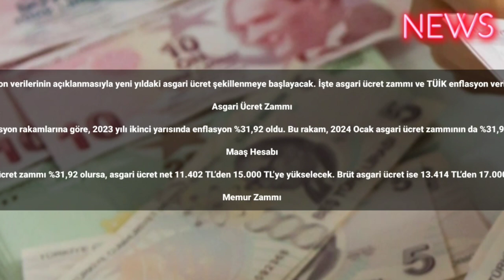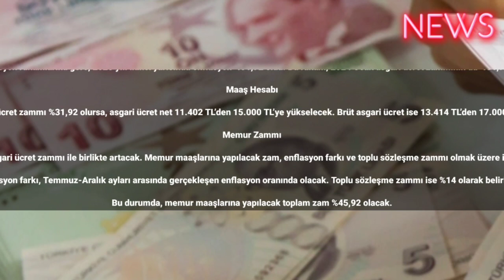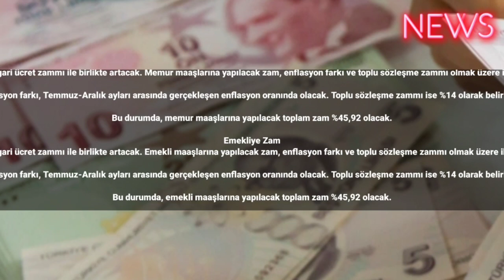Asgari ücrete %9,49 ek zam kesinleşti! Asgari ücret ne kadar olacak? TÜİK’in Temmuz ayı enflasyon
TÜİK’in Temmuz ayı enflasyon rakamlarının açıklanmasıyla birlikte, 2024 Ocak asgari ücret zammı için araştırmalar hızlandı. 2023 yılı asgari ücret ara zammını belirlemek için çalışmalar yürüten Asgari Ücret Tespit Komisyonu, 1 Temmuz itibarıyla geçerli olacak asgari ücreti %34 oranında artırdı. Buna göre, 1 Temmuz 2023 itibarıyla asgari ücret net 11.402 TL, brüt 13.414 TL olarak ödenecek.

Temmuz ayı TÜİK enflasyon verilerinin açıklanmasıyla yeni yıldaki asgari ücret şekillenmeye başlayacak. İşte asgari ücret zammı ve TÜİK enflasyon verilerine göre maaş hesabı…

Asgari Ücret Zammı

TÜİK’in Temmuz ayı enflasyon rakamlarına göre, 2023 yılı ikinci yarısında enflasyon %31,92 oldu. Bu rakam, 2024 Ocak asgari ücret zammının da %31,92 olması anlamına geliyor.

Maaş Hesabı

2024 Ocak asgari ücret zammı %31,92 olursa, asgari ücret net 11.402 TL’den 15.000 TL’ye yükselecek. Brüt asgari ücret ise 13.414 TL’den 17.000 TL’ye yükselecek.

Memur Zammı

Memur maaşları da asgari ücret zammı ile birlikte artacak. Memur maaşlarına yapılacak zam, enflasyon farkı ve toplu sözleşme zammı olmak üzere iki bileşenden oluşuyor.

Enflasyon farkı, Temmuz-Aralık ayları arasında gerçekleşen enflasyon oranında olacak. Toplu sözleşme zammı ise %14 olarak belirlendi.

Bu durumda, memur maaşlarına yapılacak toplam zam %45,92 olacak.

Emekliye Zam
Emekli maaşları da asgari ücret zammı ile birlikte artacak. Emekli maaşlarına yapılacak zam, enflasyon farkı ve toplu sözleşme zammı olmak üzere iki bileşenden oluşuyor.

Bu durumda, emekli maaşlarına yapılacak toplam zam %45,92 olacak.

İşverene Maliyet

Asgari ücret zammı, işverenlere de önemli bir yük getirecek. 2024 Ocak ayında asgari ücrete yapılacak zam, işverene yaklaşık 3.500 TL ek maliyet getirecektir.
Tüketiciye Etkisi

Asgari ücret zammı, tüketicilere de olumlu yansıyacak. Asgari ücrete yapılan zam, tüketicilerin satın alma gücünü artıracak ve ekonomiye canlılık kazandıracak.

Bazı Sektörlere Etkisi

Asgari ücret zammı, bazı sektörlere olumsuz yansıyabilir. Özellikle rekabetin yoğun olduğu sektörlerde, asgari ücret zammı nedeniyle bazı işletmelerin maliyetleri artacak ve bu da fiyat artışlarına neden olabilir.

Genel Etkisi

Genel olarak, asgari ücret zammı, ekonomiye olumlu yansıyacaktır. Asgari ücrete yapılan zam, tüketicilerin satın alma gücünü artıracak ve ekonomiye canlılık kazandıracaktır. Ancak, bazı sektörlerde fiyat artışları yaşanabilir